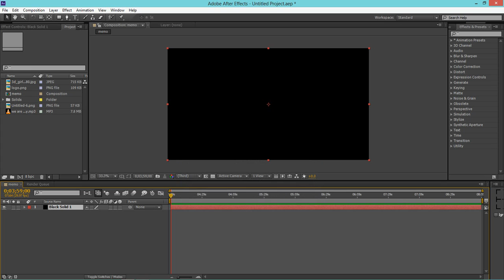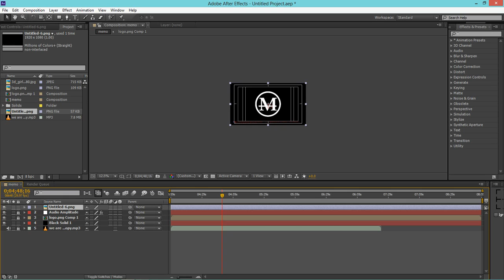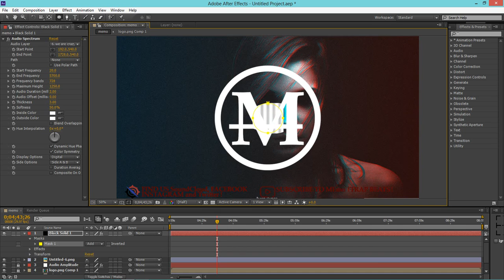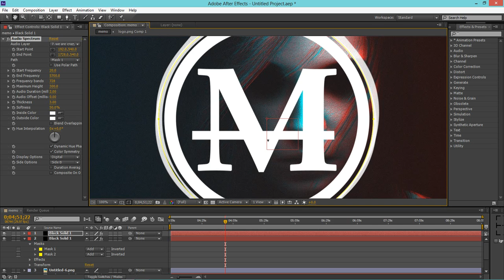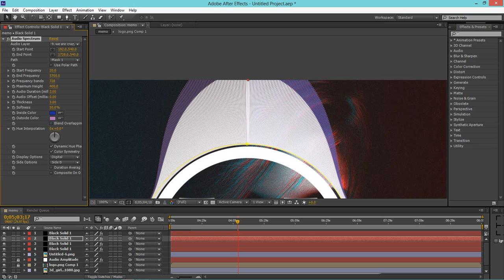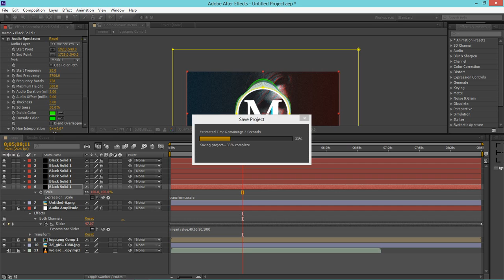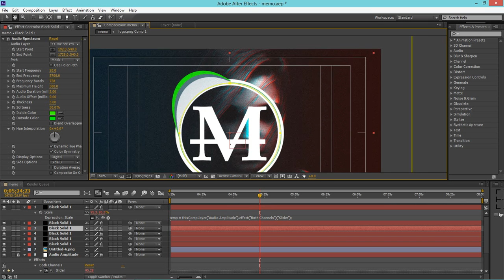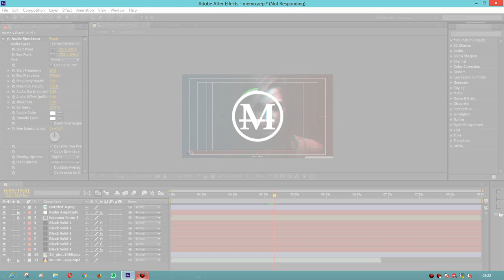How to make a animation music Video on | Adobe After Effect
Upon loading Photoshop, a sidebar with a variety of tools with multiple image-editing functions appears to the left of the screen. These tools typically fall under the categories of drawing; painting; measuring and navigation; selection; typing; and retouching.[26] Some tools contain a small triangle in the bottom right of the toolbox icon. These can be expanded to reveal similar tools.[27] While newer versions of Photoshop are updated to include new tools and features, several recurring tools that exist in most versions are discussed below.

Photoshop includes a few versions of the pen tool. The pen tool creates precise paths that can be manipulated using anchor points. The free form pen tool allows the user to draw paths freehand, and with the magnetic pen tool, the drawn path attaches closely to outlines of objects in an image, which is useful for isolating them from a background.

Photoshop provides an array of shape tools including rectangles, rounded rectangles, ellipses, polygons and lines. These shapes can be manipulated by the pen tool, direct selection tool etc. to make vector graphics.

The eyedropper tool selects a color from an area of the image that is clicked, and samples it for future use.[26] The hand tool navigates an image by moving it in any direction, and the zoom tool enlarges the part of an image that is clicked on, allowing for a closer view.

Selection tools are used to select all or any part of a picture to perform cut, copy, edit, or retouching operations.

The crop tool can be used to select a particular area of an image and discard the portions outside the chosen section. This tool assists in creating a focus point on an image and unnecessary or excess space.[28] Cropping allows enhancement of a photo’s composition while decreasing the file size. The "crop" tool is in the tools palette, which is located on the right side of the document. By placing the cursor over the image, the user can drag the cursor to the desired area. Once the Enter key is pressed, the area outside the rectangle will be cropped. The area outside the rectangle is the discarded data, which allows for the file size to be decreased.[29] The "crop" tool can alternatively be used to extend the canvas size by clicking and dragging outside the existing image borders.